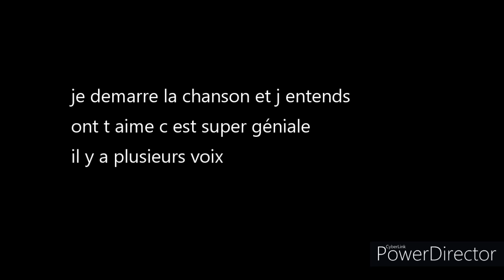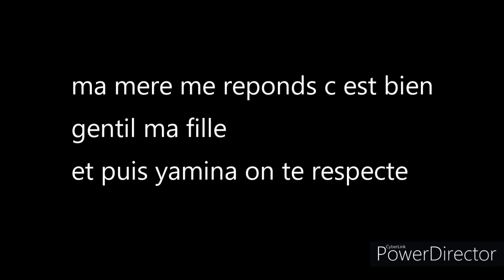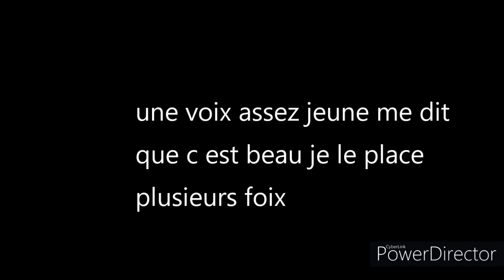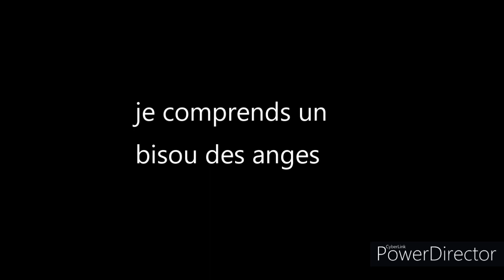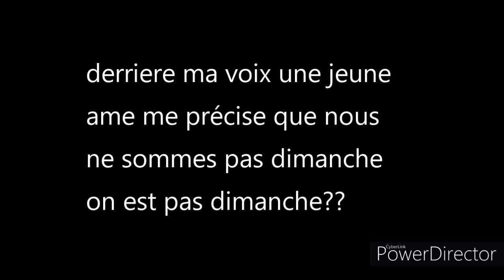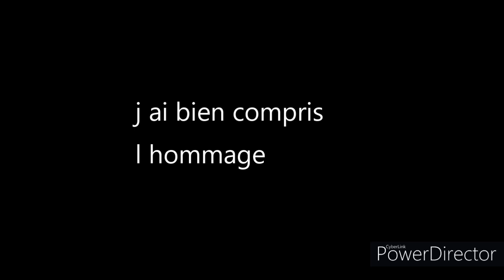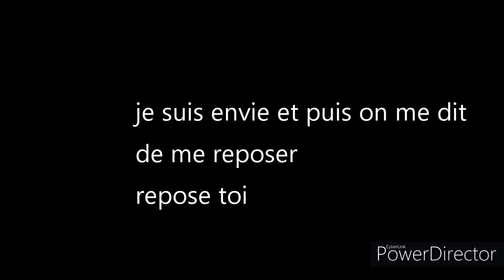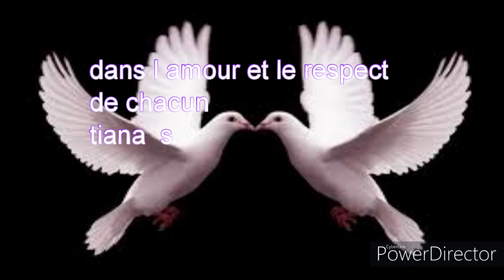TCI PVE ADOREZ LA VIE..💜...☆...★..merci💜